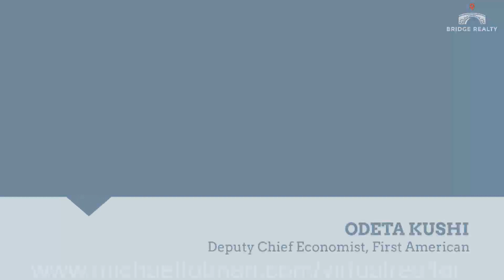Forbearance numbers are lower than everyone thought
I've received a few calls lately from buyers asking when all the foreclosures from Covid are going to hit the market. My answer?

They might not come. The forebearance numbers, or people who stopped paying their mortgage, are lower than anyone thought they'd be. That means most people kept paying their mortgages.

Between that and all the support homeowners got this time, there likely won't be a flood of foreclosures this time around.

Now is still a great time to buy with incredibly low interest rates. This, coupled with my expectation of coming inflation, and today is the perfect time to invest in your new home!